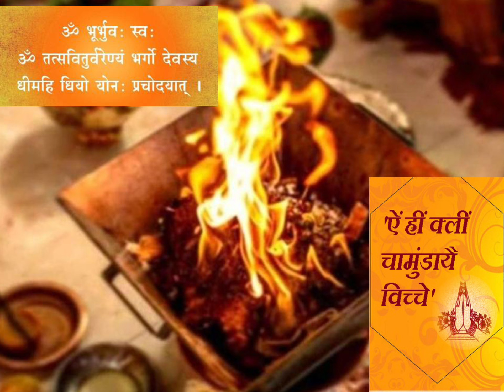नवरात्रि पूजा विधि 2024 || easy navratri puja vidhi 2022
नवरात्रि की पूजा कैसे की जाती है मैंने आपको बहुत ही सरल भाषा में समझाने की कोशिश की है आशा करती हूं कि आपको जरूर समझ में आएगी
नवरात्रि पूजा विधि 2022 || easy navratri puja vidhi 2022 || नवरात्रि पूजा कैसे करें